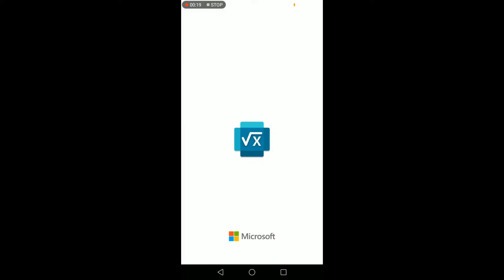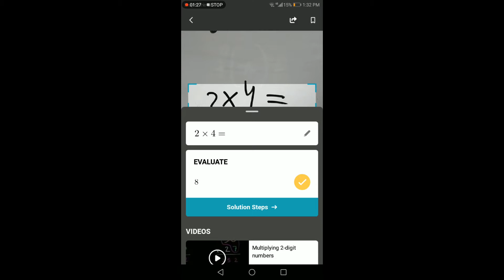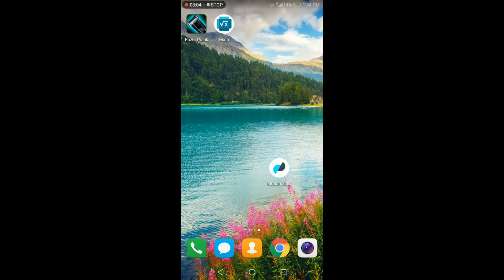2 Amazing apps | Change your camera in Calculator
i was unable to explaine second app properly that app is used to making motion video and u can also make your video fast (with high FPS)
And first app is the main app use to make your mobile camera in to a calculator that is rally amazing i hope u enjoyed this video..